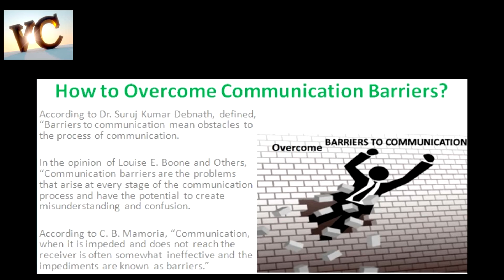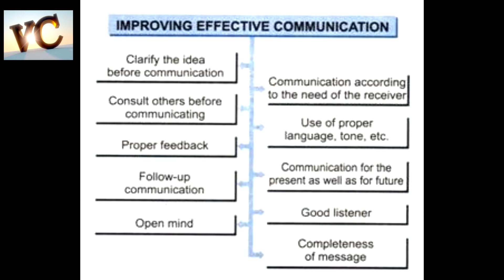Improving Communication Effectiveness Class12 Business Studies Chapter 7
Class 12 Business Reference:

If you have any doubt just comment it .